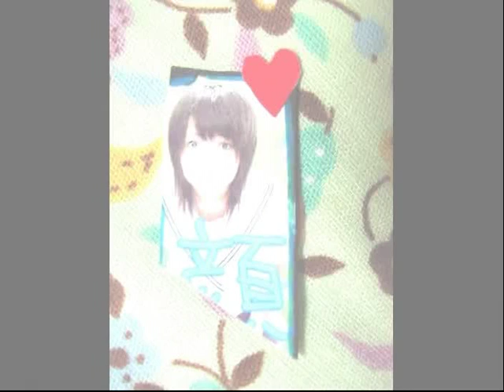My cousin was/is a black SuperModel?!?!????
gotta problem wid dat?!?!